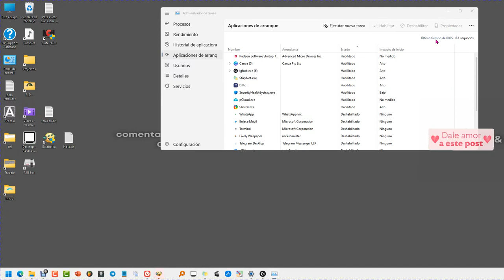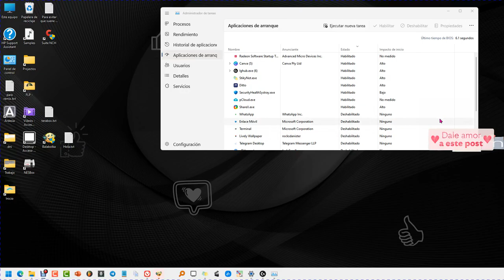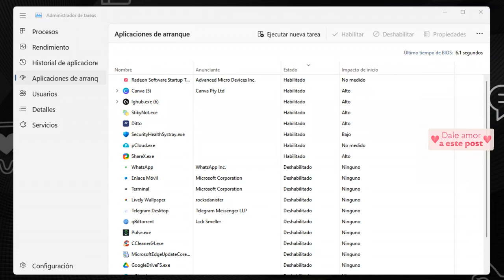Qué es "último tiempo de BIOS"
Enseño que es el último tiempo de BIOS, cómo encontrarlo y ver si se puede reducir.

# En realidad es el tiempo que tarda la BIOS UEFI en poner en funcionamiento normal todo el HARDWARE del dispositivo, este tiempo deja de correr cuando ya vemos el logo de Windows 11.

# En Windows 10 y versiones anteriores figura como "Última hora de la BIOS".

# Para conocer nuestra ultima hora o el último tiempo tenemos que entrar al administrador de tareas por cualquier método y entrar en la sección de aplicaciones de arranque. Veremos en la parte superior derecha el calculo de arranque tiene nuestro ordenador 🖥.

# Este tiempo no se puede mejorar con ningún programa. Solo modificando el Hardware o la BIOS.

# Esa cantidad solo aparece con las BIOS actuales, las UEFI. Si te aparece 0,0, como la cerveza, es que tienes BIOS antigua que no esta preparada para leer el parámetro.